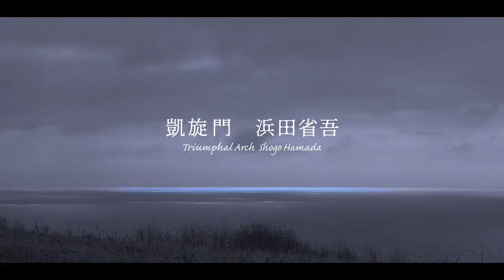凱旋門 (Music Video / Short Version)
浜田省吾　SHOGO HAMADA

2019年9月4日リリースのファンクラブツアー連動シングル「凱旋門」ミュージックビデオのショートバージョン。